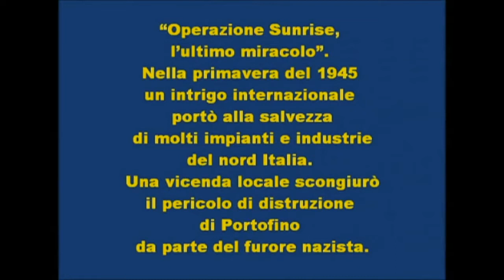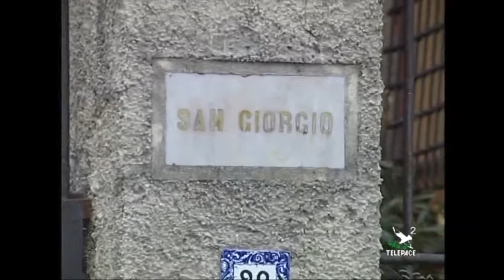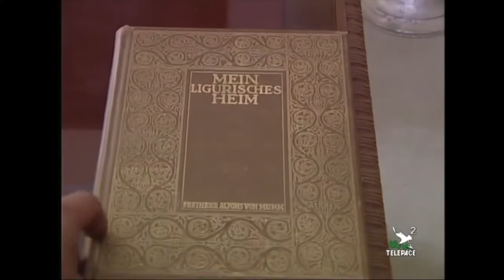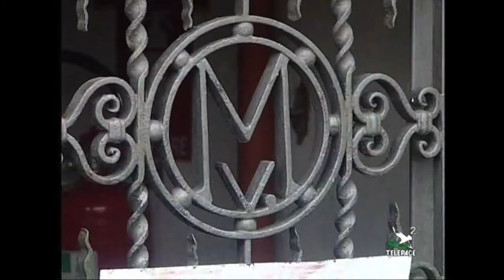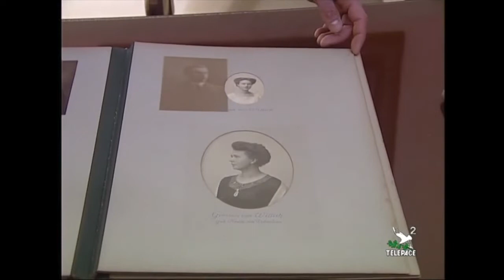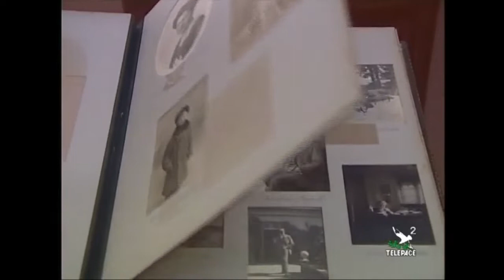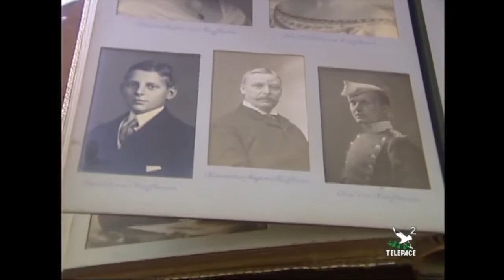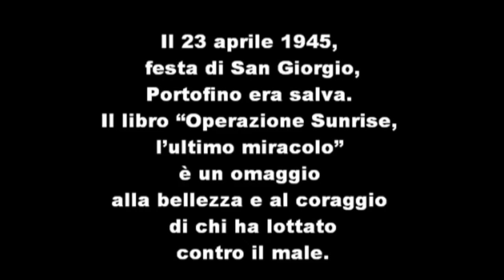La Baronessa che salvò Portofino dalla distruzione nazista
In un video di 30 minuti, la storia della Baronessa Von Mumm che, nell'aprile del 1945, salvò Portofino dalla distruzione nazista nel quadro internazionale dell'Operazione Sunrise i cui incontri segreti si svolsero in Svizzera tra i servizi segreti degli Stati Uniti e il generale tedesco Karl Wolf.
Il libro "Operazione Sunrise, l'ultimo miracolo" (224 pagine con preziose foto storiche) di Marco Delpino è edito dalla "TIGULLIANA". E' in vendita a 15 euro la copia (spese di spedizione comprese). Le richieste vanno indirizzate a "Tigulliana", Via Belvedere n. 5, 16038 Santa Margherita Ligure (GE), tel.